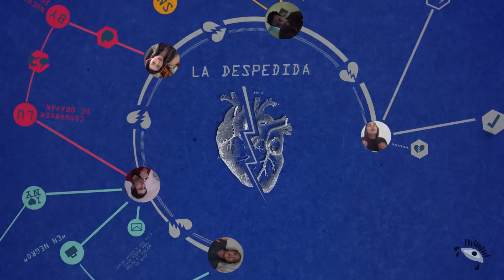¿Cuándo es el momento perfecto para decir te amo? - La despedida.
Banana Nut se ve visiblemente muy afectado por el nombramiento del nuevo presidente de Estados Unidos, hasta dejó de comer y ha perdido toda concentración.

En Udisea creamos Telenovennials y Sketch. Si te aburren la tele y los youtubers, has llegado a casa.

Jueves de Telenovennials: Las mismas historias de amor, pasión, cachetadas, traiciones, galanes y villanos de siempre, pero cortas y actuales.
Martes de Sketch: Buscadores de fama pasan dejando sus videos: reggaetoneros fracasados, estilistas de políticos y hasta cocineras embusteras; todos se alimentan de likes, shares y suscripciones. Sé bueno, dales de comer.

Prueba los combos UDISEA: Telenovennials +